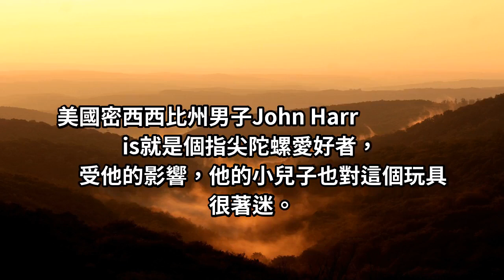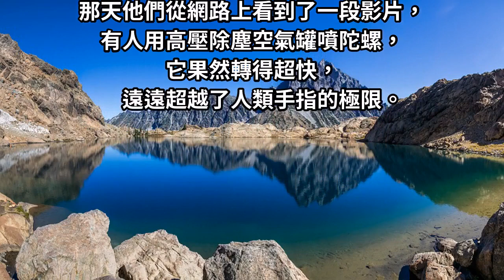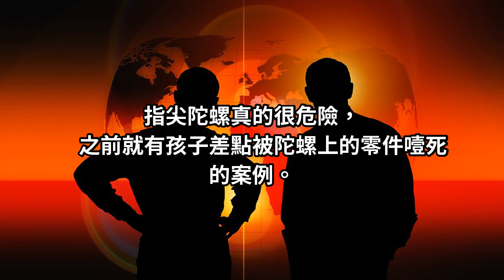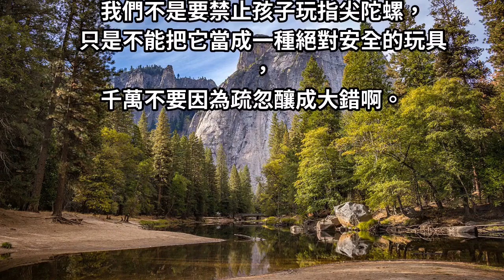父母亂玩指尖陀螺「造成兒子的臉被炸到縫30針」！別再讓孩子受傷了...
他的臉部受傷，嘴唇上縫了27針，還有3針在嘴巴裡...